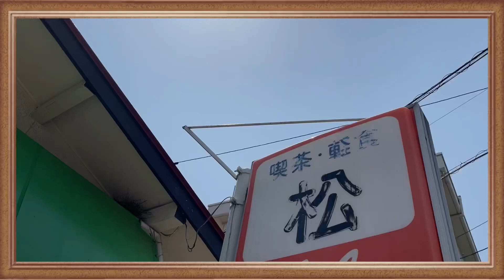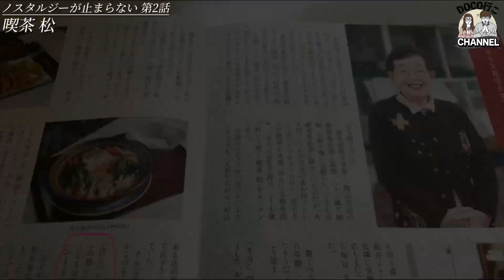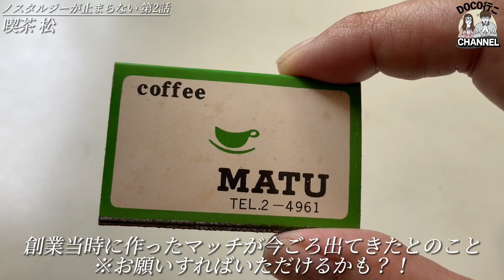絶飯！臨時休業せず50年以上営業を続けるパワースポット「喫茶 松」【岡山グルメ】総社市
昭和45年創業、岡山県総社市内では初の喫茶店とし営業を始めた「喫茶 松」日曜日のお休み以外、臨時休業をしたことがないのが自慢のお店。そんな「喫茶松」には不思議なパワーがある知る人ぞ知るパワースポット店！「赤富士」の下で珈琲を飲めば、きっと貴方にも素敵な出来事があるはず⁈そんな不思議でホッとするお店のご紹介です。

◇喫茶　松◇
岡山県総社市総社1-17
(食べログ)

【音楽提供】
▼お仕事依頼について
【 取材依頼 】
  自薦他薦問いません！お気軽にお問合せください♪
  イベントの企画から運営まで総合的にプロデュースしております。
  イベントでお困りの方、新しい風をお求めの方！
  業界８年の実績を持つヒロナオにお任せください！！
【 SNS代行 】
  youtubeコンサル、チャンネル代行、運営も行っております。
  [現在、youtube２企業様運営中 / Instagram１企業様管理]]
 (youtubeは動画企画、撮影、編集、投稿、全て行っておりますのでご依頼内容によってはお断りさせていただくケースもございますのでご了承ください。※毎日投稿を希望されるetc...)
　InstagramのDMか、下記アドレスへ
※「DOCO行こCHANNEL公式Instagram」